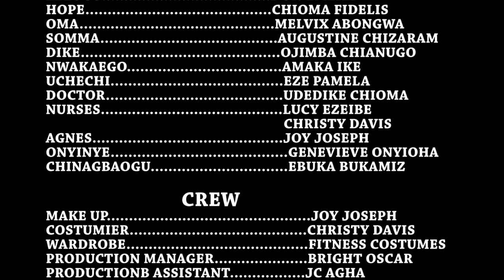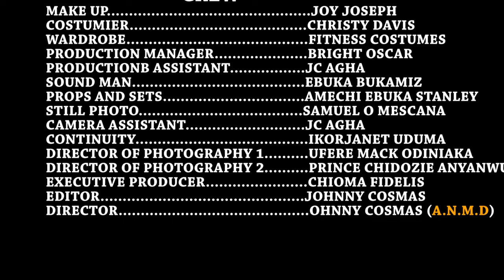How A Kind Woman Took In A Homeless Pregnant Woman That Was Kicked Out Of Her House African Movies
In this Nigerian movie, Starring: Ngozi Echems, Prince Owelle Ugorji, Jerry Opara, Don Emeka and other Nollywood actors.